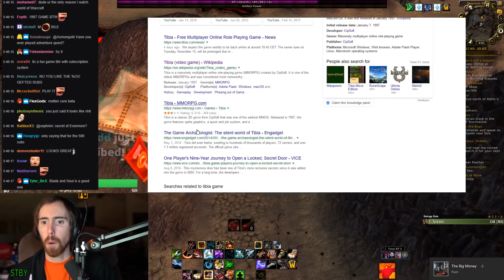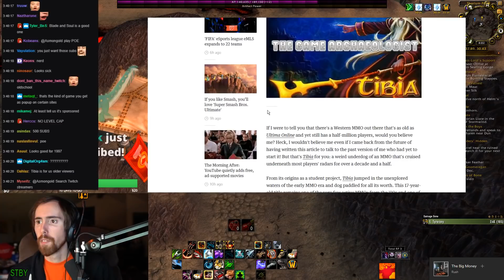Asmongold Finds New Games To Play On Stream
Sub for more asmongold!

This video was inspired by asmongold, asmongold reacts, asmongold new games, everything twitch, everything twitch asmongold and many more!

*All Satire*